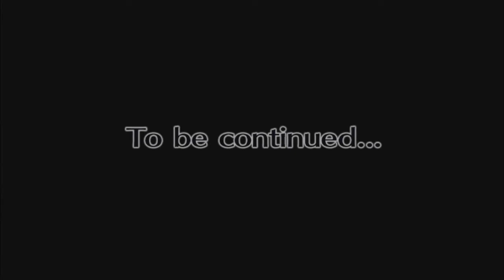Disgaea 4: A Promise Revisited [Part 44] - Decso's Doubts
Fuka's out here living her best life without thinking about her adorable little sister